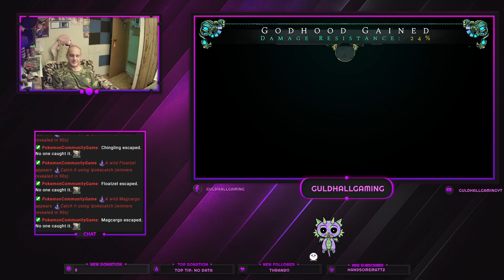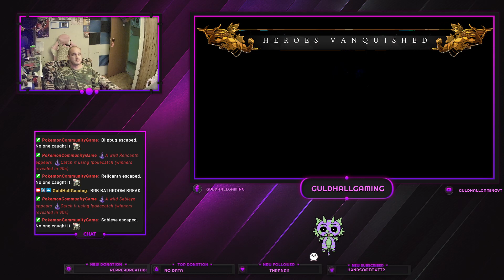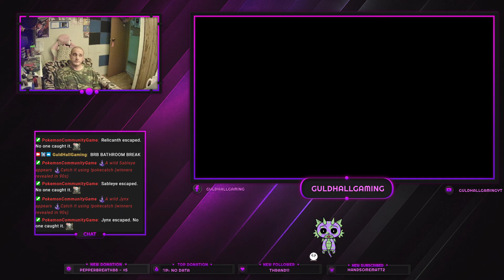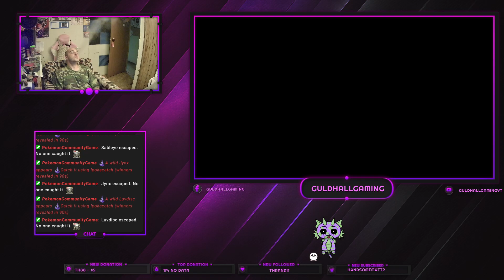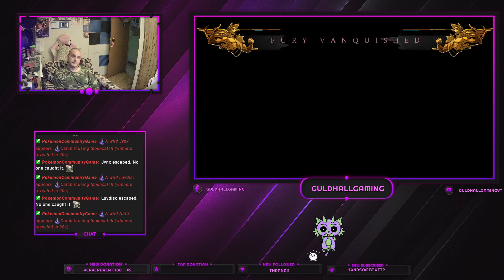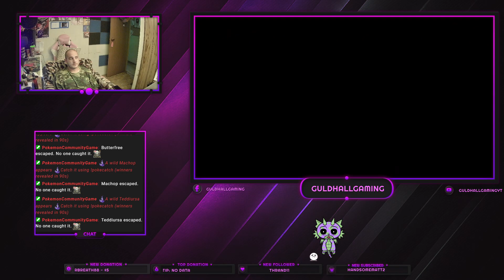H A D E S beckons to us. One completion down, nine to go.